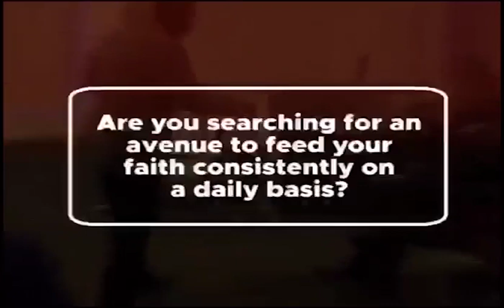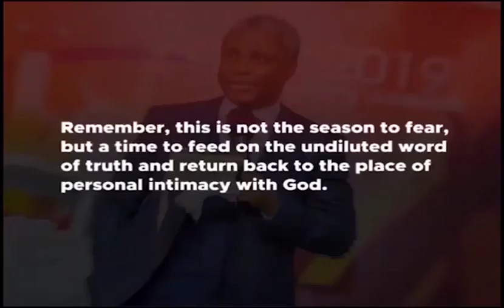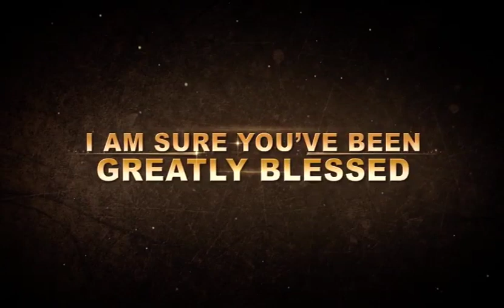The Deceived Church | Church at Pergamos (Part 1) - Rev Olusola Areogun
This message was preached on 5 September 2004 as part of the Series on the Second Coming of Jesus Christ by God's servant, Rev Olusola Areogun.

And hope you do well to FEED your Spirit daily by reading the Daily Spirit Meat Devotional Also available for iOS and Android.